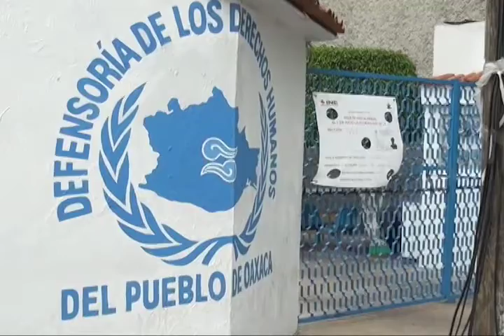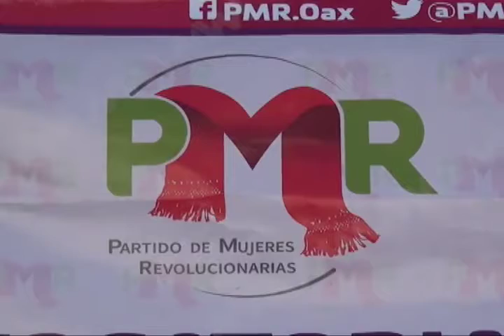Denuncian dirigencia del PRM, omisión en solicitudes de protección de seguridad para sus candidatos